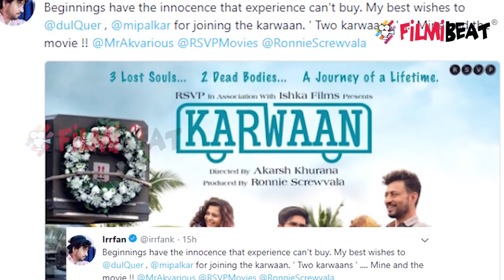Irrfan Khan Tweet after the gap of 2 months; Find out what he tweeted | FilmiBeat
Bollywood star Irrfan khan tweet after the gap of 2 months and is all about Karwaan, his latest film. Irrfan Khan is undergoing the treatment for Neuroendocrine Tumour abroad. Check out what he has to say and what update he has to give on his health and treatment so far. Watch the viedo to know more.